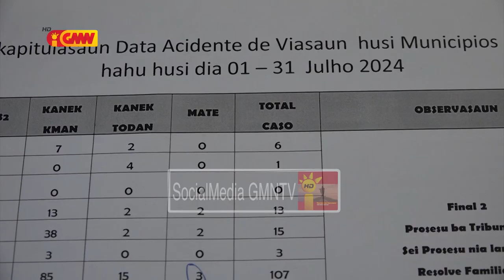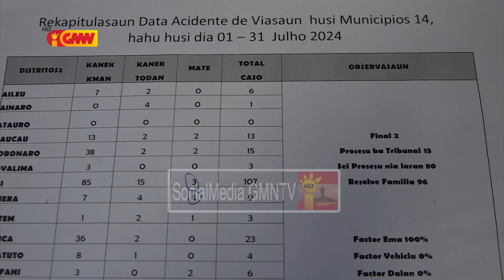Timoroan 14 lakon vida iha fulan Jullu nia laran tanba asidente trafegu